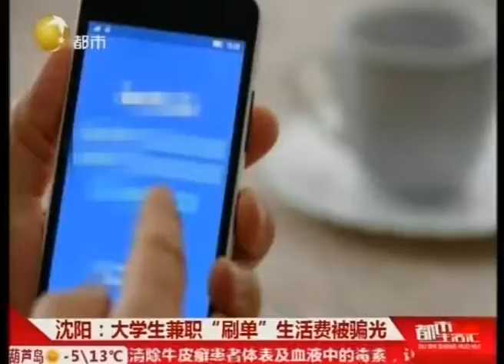沈阳一大学生轻信兼职“刷单”，生活费全被骗光